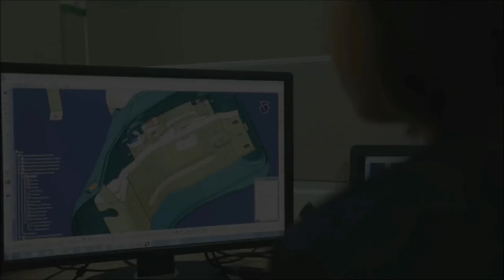Meet Swati Kumari Volvo Design Engineer at Group Trucks Technology.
Swati Kumari works at Volvo Group Trucks Technology office in Bangalore, India as a Design Engineer. She talks about how her work contributes towards ensuring the safety and comfort of the drivers and what makes her proud as a Mechanical Engineer.